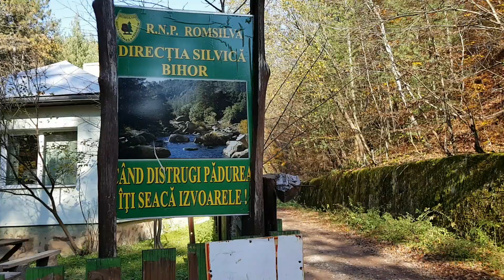Victorinox Hunter XT - prezentare în română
Briceag Victorinox 0.8341.MC9 Hunter XT

Briceag Victorinox 0.8341.MC9 Hunter XT, seria Poket-Size. Un briceag inovator si multifunctional pentru vanatori si iubitori de natura.

Dimensiune: 111mm
Greutate: 150gr

Briceagul este disponibil la mulți distribuitori Victorinox, dar eu l-am cumpărat de aici